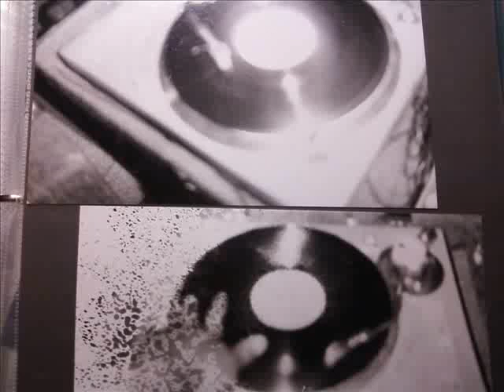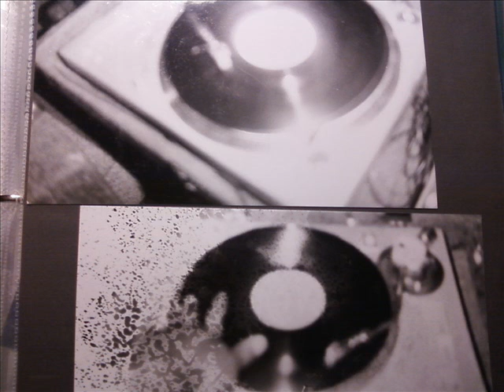orlando pittman so amazing cover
This is a cover of a song so amazing by luther vandross. Sung by orlando pittman
Engineered and mixed by Duane Richard